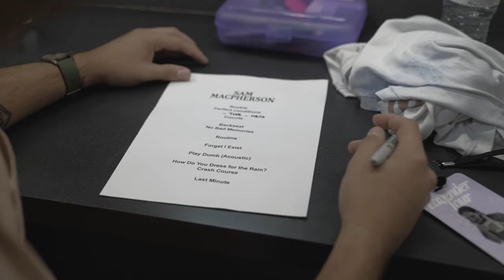I'M GOING ON TOUR WITH JAKE SCOTT | Tour Vlog 01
Sam starts off his two week tour with Jake Scott with their first show in San Diego!